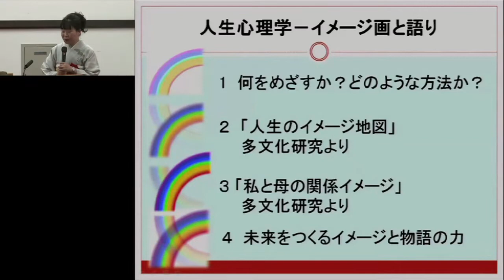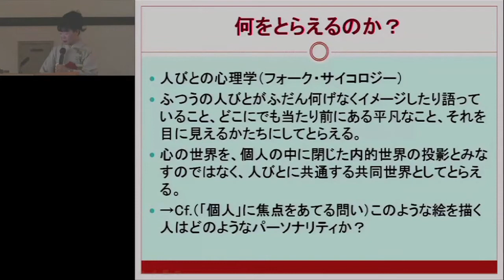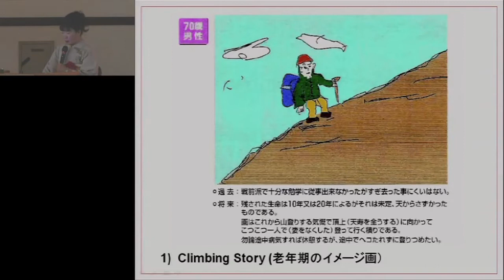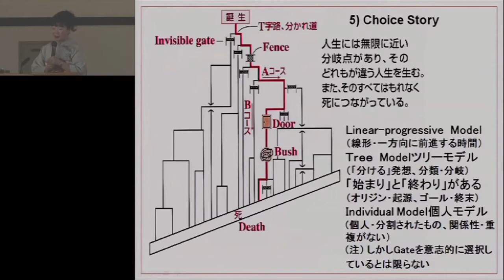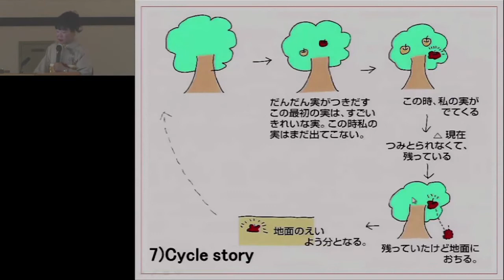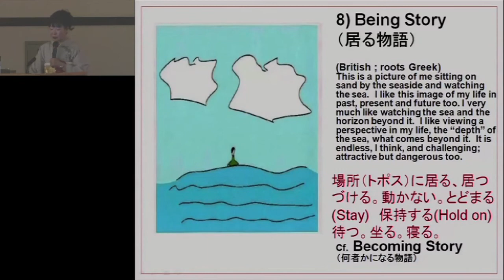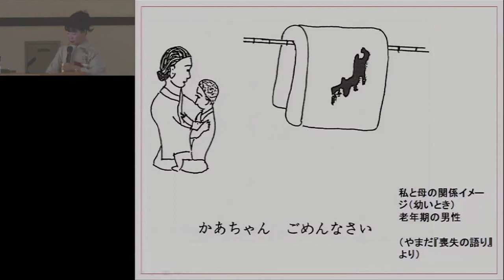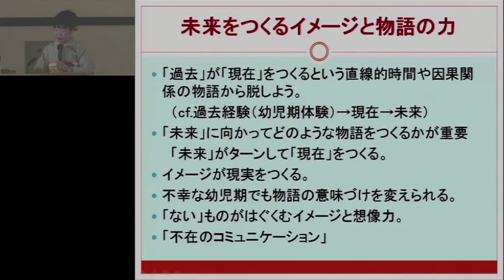京都大学 やまだようこ教授 最終講義「人生心理学－イメージ画と語り」2012年2月8日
京都大学　やまだようこ教授　記念講演（最終講義）

「人生心理学－イメージ画と語り」
やまだ ようこ（教育学研究科 教授）

2012年2月18日（土）
京都大学本部構内　百周年時計台記念館　国際交流ホール I・II